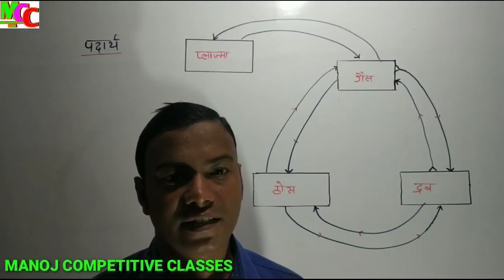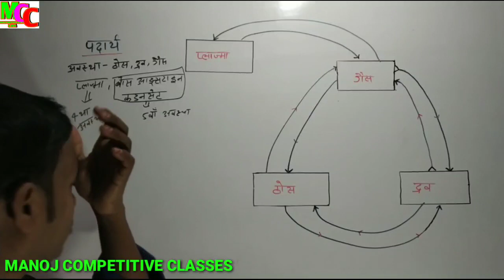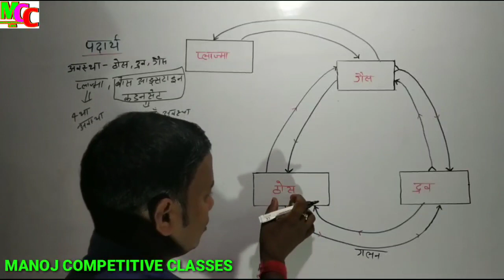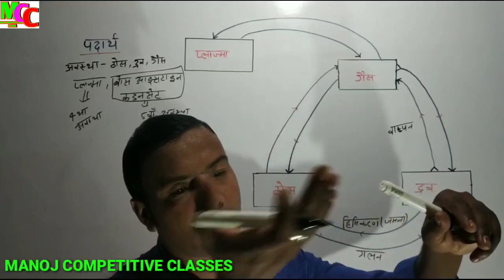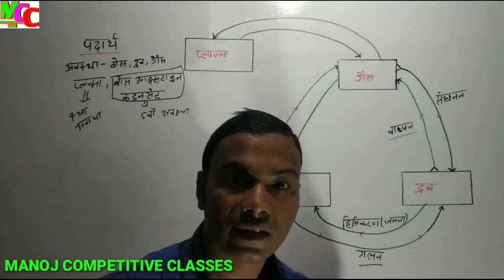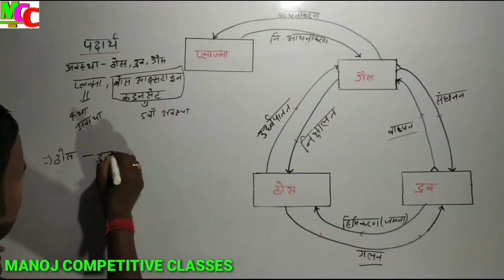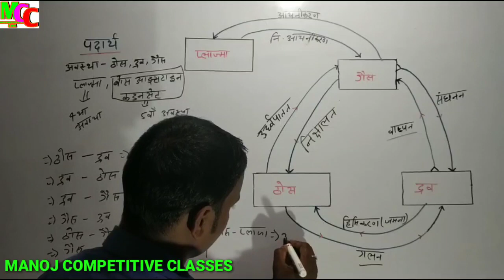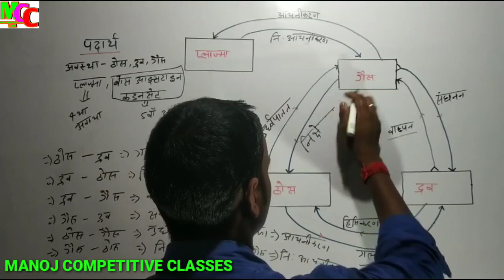Science gk in hindi | Matter_ पदार्थ | State of Matter _पदार्थ की अवस्था | type of substance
Topic :- Matter